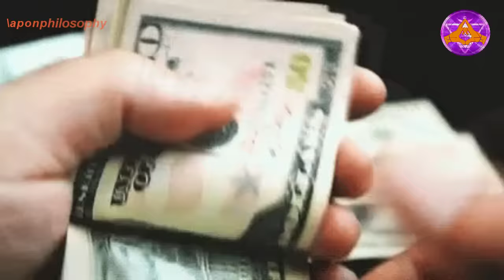গুরু দিক্ষা ও গুরু শিষ্যের মাঝে সহবাসের নিয়ম।(system of guru Diksha) by_Aponanand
☯আট কুঠুরি ও নয় দরজার আসল রহস্য( 8th kuṭhuri "Kundolini spirit" and 9 doors)_  by Aponanand

video voice narrated & edited by aponanand